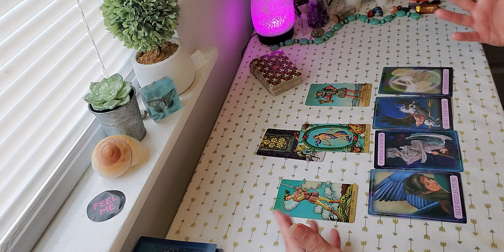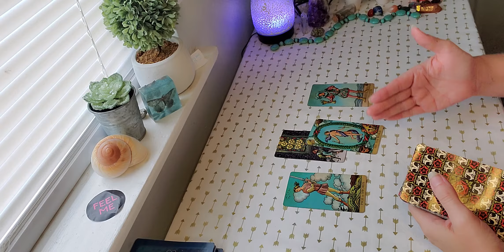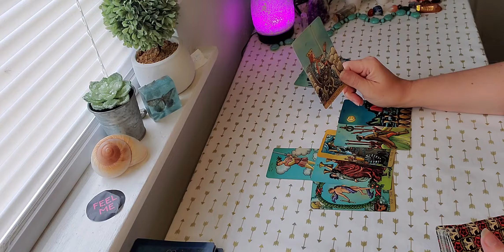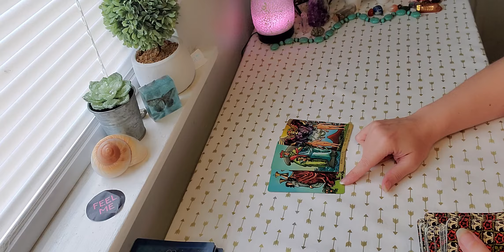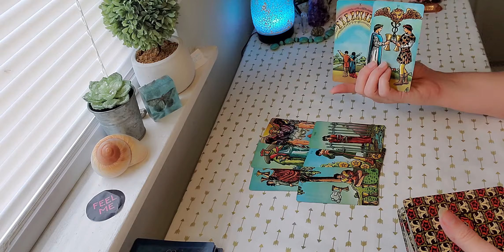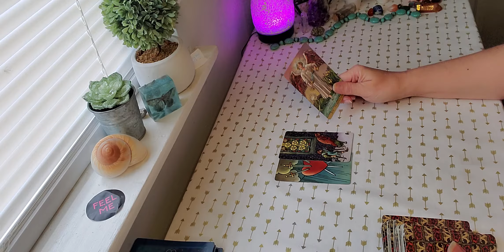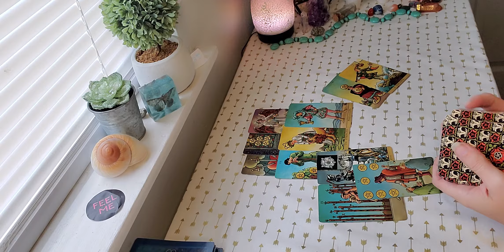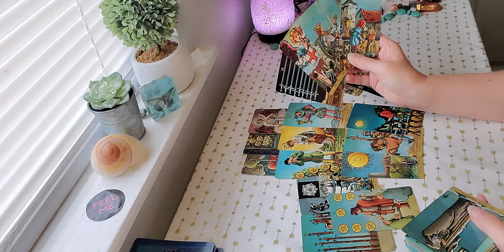Sagittarius End of July "You're gaurded & only have so much to give"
Soma Chandra
for ALL Zodiac Signs ⬇️⬇️⬇️

if you have any problems scheduling thru the website.
**Please do not email asking for a Rush Reading. I will never do an "emergency Reading" - no exceptions. If you feel that you are in danger seek medical or legal council.**

Love and Light, Soma Chandra Libra ♎